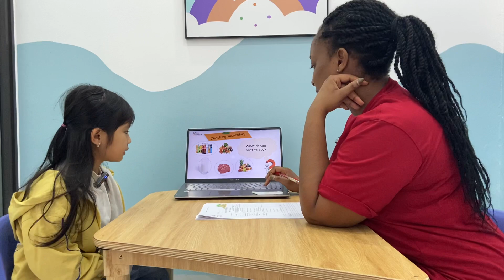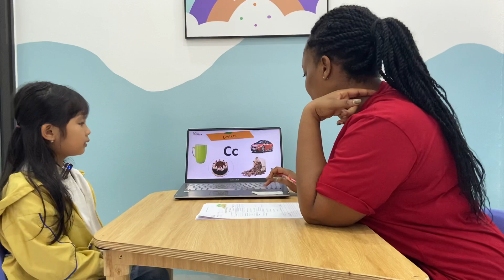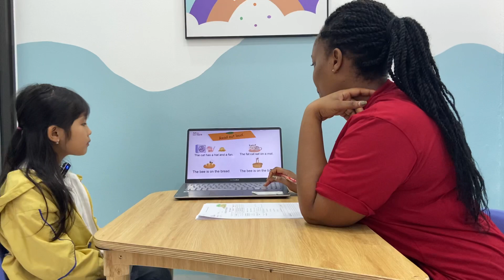PSE E1 - Penny